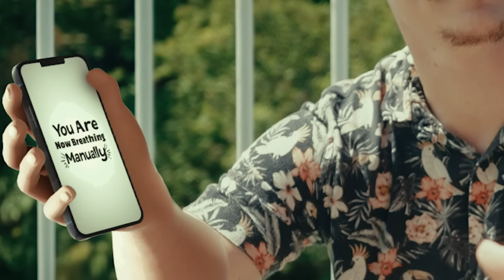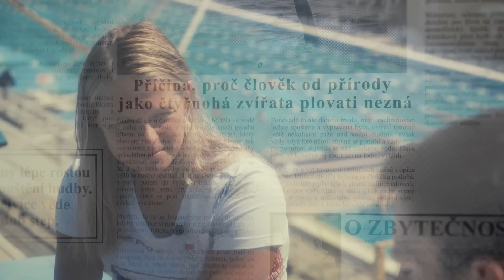ŠOK PŘED OLYMPIÁDOU! Zdecimoval jsem olympioničku v čubičce! 😎